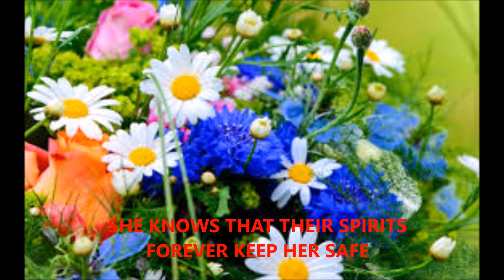A Simple Equality - Adam Clark (Lyrics Video)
A Simple Equality features on the A Simple Equality EP.

"Exquisite 4/5" - The Independent Voice

"Deep and Creative" - New Reviews

The A Simple Equality EP is still available via Amazon, Itunes etc and signed CD from:

A Simple Equality

She lives in the forest
Stroking bees
Pressing her lips against the bark of the trees
Talking to all
Because all is alive
To her this natural
While we guffaw through the restrictions of our own lives

She asks for the Sun
& duly it comes
We treat our luck like a curse
& still it gets worse
She follows the flow of life
While we submit to a freedom
which only comes once we've closed our eyes

She gathered her resources together
and now she can paint
She writes poetry to the trees
Upon their bark
She knows that their spirits will forever keep her safe
She's certain of this
So she never need ask
We demean the serene as we cackle & laugh

& now how we are so civilized
The paranoia
Oh the pressure
Convinced of actions which have never given us pleasure
Smug yet never knowing
Never sure
Too petrified to ever ever ask for more

The A Simple Equality EP is available on download through itunes, amazon and more

And is also available as a limited edition signed CD from

Tracklisting

1 A Simple Equality

2 A Flare Gun

3 To Defy Nurture And Exceed Nature

4 The Destroyer

The whole EP is full of emotion, but this one somehow seems to be more heartfelt".  -  The Independent Voice

"Adam is very distinctive, unique and has created a great image of an artist that has a deep, creative and arty side". - New Reviews